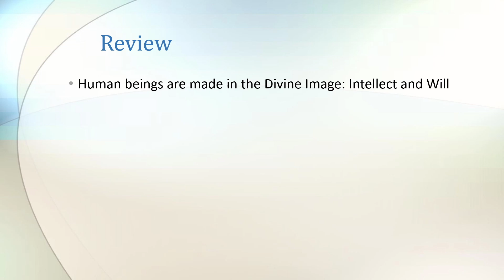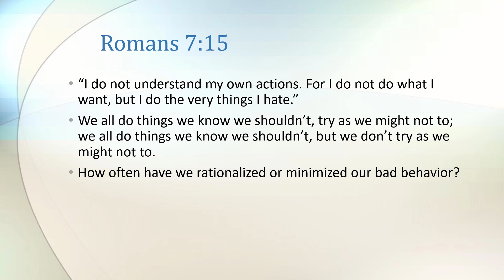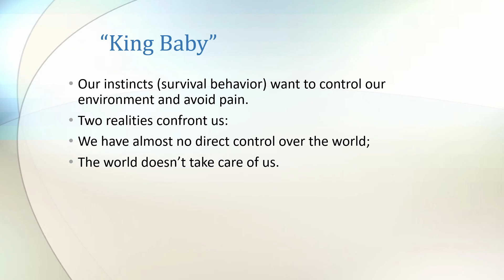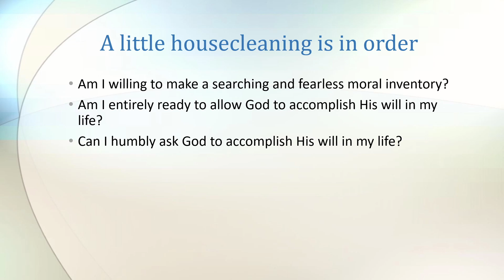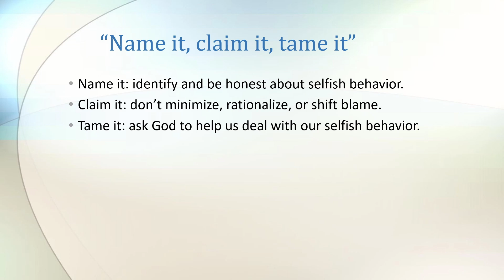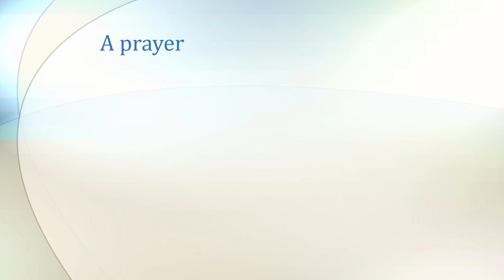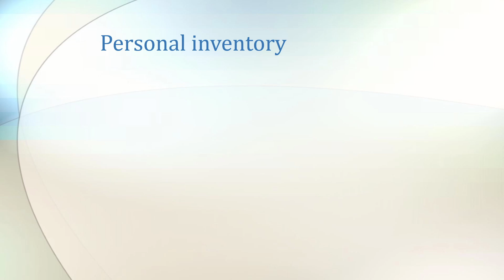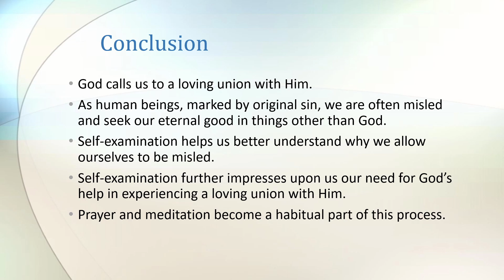Young Adults: Into Action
Fr. McConville reviews the previous class and describes what it means to put what we've learned into action.